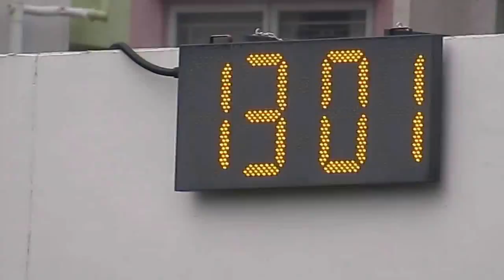陳樹渠vs滙知(2014.11.27.D3K1學界足球甲組四強)精華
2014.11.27.界限街仿真草塲 13:00 陳樹渠(紅)~(5) 0:0 (4)~滙知(黑白)